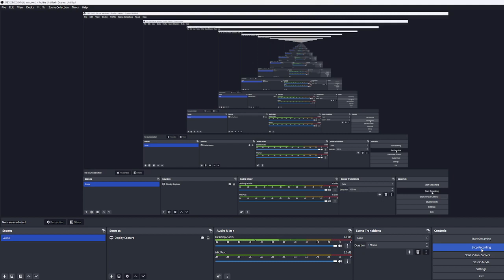Hey guys as you can see theses 2 Rude bully man and annyoing roasters roast me for no reason.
Also they started it and they were rude trying to make me cry but I am not and they saying that I have 13 angled when I dont like he dont understand and they saying premium is a rich thing when its not its just a daily thing that you get 440 robux or 1,000 robux and 2200 robux for the month of the year and if I am rich then I have 25,500 robux when I dont have that much thats also lot of money so I am showing you that theses 2 Bully roaster losers are bullying and roasting me just to make me cry. when I am not crying.